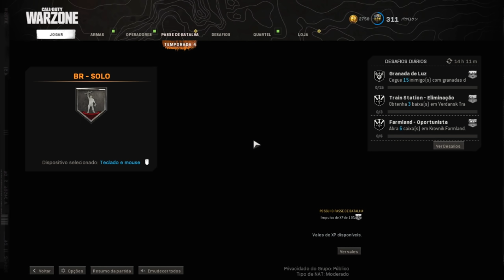SPECTANDO o puro DESRESPEITO - Warzone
literalmente spectando a partida mais DESRESPEITOSA do Warzone
mas teve um plot twist daora ha

CONFIGURAÇÕES DO MEU SETUP E PC GAMER:
processador Ryzen 5 3600
placa de video 1050ti 4gb
16gb ram ddr4

anime da capa: non non biyori

musicas do video:

Cadmio - Oversleeping
Cottè - eternal spring
Dark Souls III Soundtrack OST - P.Sulyvahn

pls support the artists :D